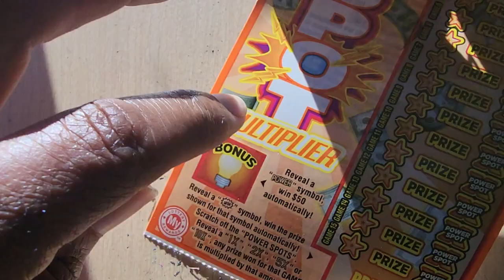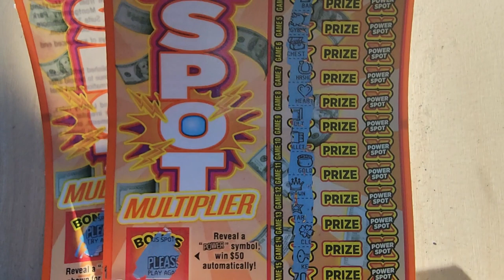Md Lottery 🟢 Power Spot Scratch Off Tickets | Top Prize $50,000